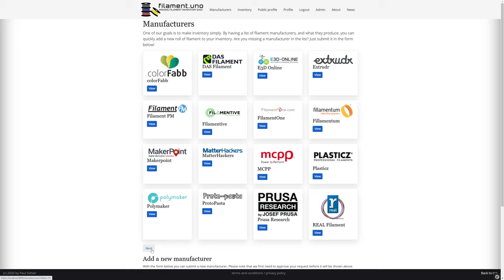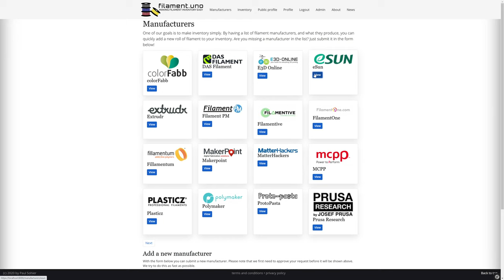Adding a new manufacturer to filament.uno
By having already available manufacturers on the site, everyone can add filament very easy!
So let's see how to add a new manufacturer to help with this.

Want to make you filament inventory better? This is exactly the goal of filament.uno!
to get started to keep track of your inventory.